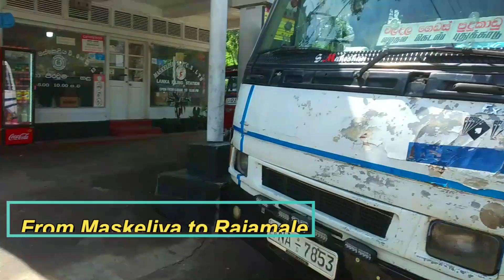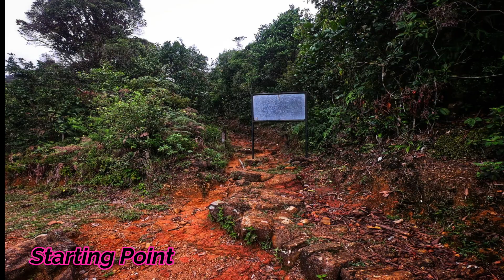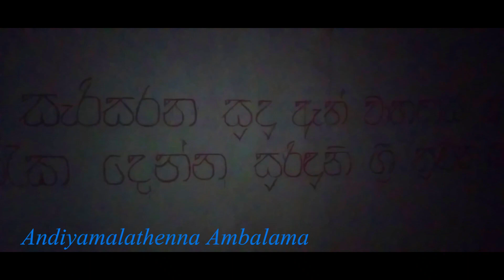අවාරේ සිරිපා කරුණාව Awaare Siripa Karunawa- සදගලතැන්න වනගත මාර්ගය - Day 1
"රාජමලේ සදගලතැන්න මාර්ගය ඔස්සේ දිව්‍යලෝකයට අවාරේ" 🙏
දිනය:- නොවැම්බර් 18
මාර්ගය :- රාජමලේ සදගලතැන්න වනගත මාර්ගය
මේ ගමනට පිරිමි ළමුන් හය දෙනෙක් සහා ගැහැණු ළමුන් දෙදෙනෙකු සහභාගි වුණා. නඩේ ගුරා උනේ සමනල අඩවිය ගැන අපි කාටත් වඩා දන්න දහම් අයියා.
දහම් අයියා මගෙ යාලුවෙක්ගේ යාලුවෙක්. මුහුණු පොතෙන් එකෙන් දැන හදුන ගත්තට අපි මුළින්ම හමුවුණේ  මෙම ගමනෙදි නිසා ඒක මට අමතක නොවන සිද්ධියක් උනා.
කොහොම හරි මෙම ගමන මගේ 07වෙනි ශ්‍රීපාද කරුණාවයි (අවාරයේ 03 වෙනි කරුණාවයි ) 6 පාරක්ම මම සිරිපා කරුනා කරේ හැටන් පාරෙන්
ශ්‍රීපාද කරුණා කරන මාර්ග 6ක් තියෙන බව ගොඩක් අය දන්නවා ඇති. ඒ අතරින් ප්‍රධාන මාර්ග 3ක් තියනවා. ඒ තමයි,
01. හැටන් නල්ලතන්නි මාර්ගය
02. රත්නපුර ශ්‍රී පලාබද්දල මාර්ගය(රජ මාවත)
03. කුරුවිට එරත්න මාර්ගය
කියන මාර්ග 03. අනෙක් මාර්ග 3 මේ මාර්ග වලට එකතුවෙනවා. අනෙක් මාර්ග තමයි,
04. දැරණියගල මාලිබොඩ මාර්ගය
05. දෙහෙනකන්ද මුක්කුවත්ත මාර්ගය
06. රාජමලේ සදගලතැන්න මාර්ගය
මේ මාර්ග 6න් හැටන් මාර්ගය හා රත්නපුර මාර්ගය කියන මාර්ග දෙකම කොන්ක්‍රීට් අතුරලා පඩි හදලා තියෙනවා උඩ මලුවට යනකන්ම. ඒත් අනිත් මාර්ග ඔක්කොම වනගත මාර්ග විදියට සලකන්න පුළුවන්. ඒ මාර්ග ශ්‍රීපාද රක්ෂිතය හරහා තමයි වැටිලා තියෙන්නෙ.
රාජමලේ සදගලතැන්න මාර්ගය කියන්නෙත් ඒ වගේම වනගතව පිහිටලා තියෙන සුන්දරම මාර්ගයක්. මට නම් අනිත් පාරවල් ඔක්කොටම වඩා මේ මාර්ගය ලස්සනයි වගේම සොබාදහමත් එක්ක බැදිලා තියෙනවා කියලා හිතෙනවා. විසල් වනාන්තය මැදින් අඩි පාරවල්, ගල්, මුල්, දිරාගිය ගස්වැල් සහ විස්තර කරන්න බැරි තරම් ලස්සන දිය පාරවල් මතින් තමයි මේ මාර්ගය වැටිලා තියෙන්නෙ.
හැටන් නල්ලතන්නිය මාර්ගයේම ඇවිත් මොහිනී ඇල්ල පහු කරලා පොඩි දුරක් ගියාම වමට තියෙන කාපට් පාරේන් තමා මේ මාර්ගය පටන් ගන්න මරේ වතුයායේ රාජමලේ වත්තට යන්න තියෙන්නෙ.
අපි මේ ගමන පටන් ගන්නෙ කට්ටියක් නුවර ඉදන් අනිත් අය කොලඹ ඉදන්.. අවාරේ යනවා කියන්නෙ වැස්සට ලොකු සුදානමක් තියෙන්න ඕනේ ගමනක්. අපිත් ඒක නිසා හොඳ සුදානමකින් තමයි ගමන පිටත් උනේ. හැටන් වලට 10ට එන්න කතා උනේ. හැටන් වලින් මස්කෙලියට බස් එකේ ආවා.
මස්කෙලියෙන් රජමාලෙට යන බස් තියනවා. ඒවගේ ඇවිත් මරේ වතුයායෙන් සදගලතැන්න මාර්ගය පටන් ගන්න ස්ථානයට ආසන්න වෙනකන් ගොඩක් අබලන් පාරක්.පාර ගොඩක් හෝදාගෙන ගිහින් වගේම ගොඩක් අබලන් ඒත් බස් එක උඩටම යනවා. තමන්ගේ වාහනේක එනවනම් 4wheel වාහනයක් වගේ වෙන්න ඕන.මරේ වතුයායෙන් බස් එකෙන් බැහැලා  අපි ඉතිරි කොටස පයින් යන්න පිටත් උනා. . ඈතින් ගාර්ට්මෝර් ඇල්ලෙ කොටසක් සහ මරේ ඇල්ලේ කොටසක් පෙනෙනවා ඒ පාරේ ගොඩක් තැන් වලට.
සමනල රක්ශිතයට ඇතුලු වෙන තැන වතුර පාරක් ලග නැවතිලා දවල් ආහාර අරන් ගමන පටන්ගන්නකොට දවල් 3.00 විතර උනා
. කරුවල වැටෙන්න කලින් හැටන් පාරට කරුණා කරලා ඉදිකටුපාන ලගින් රත්නපුර පාරට යන එක තමයි අපේ ඊලග ලොකුම අභියෝගය උනේ. මේ මාර්ගයේ යන්න තියෙන දුර අඩු උනත් වනගත මාර්ගයක් නිසා කිසිම පහසුකමක් නෑ. දහම් අයියා මේ පාරෙන් කලින් ගිහින්  තියන නිසා එයා තමා ගමන ප්ලෑන් කරේ. කරුවල වැටෙන්න කලින් රත්නපුර පාරේ අන්තිම අන්බලමට යන්න හිතාගෙන තමා අපි ගියේ.
Fishing hut වලට යන පාරත් තියෙන්නෙ අපි මේ යන පාරෙමයි.
රක්ෂිතයට ඇතුල් වෙන ස්ථානයේ වන සංරක්ෂණ දෙපාර්තමේන්තුවෙන් සවි කරපු බෝර්ඩ් එකක් තියනවා. ඒත් විස්තර නම් මැකිලා ගිහින්. ආරම්භක ස්ථානය හොයාගන්න ඒක උදව් වෙනවා.
දහම් අයියා කොල අත්තක් එල්ලලා පන්සිල් සමාදන් වෙලා කට්ටියම අපේ නඩේ එක්ක ගමන ගැන කතා කරලා කරුණා කරන්න පටන් ගත්තා. මොකද අපි මේ ඇතුල් වෙන්නෙ සමන් දෙවියන්ගේ අඩවියට. උන්වහන්සේ තමයි ශ්‍රීපාදස්ථානය ආරක්ෂා කරමින් වැඩහිදින්නෙ.  ඒ වගේම මේ ගමන ගොඩක් ආරක්ෂිතව යන්න ඕනේ ගමනක්. වන සතුන් බොහොමයක් ඉන්න නොයිදුල් වනාන්තරයක් වගේම ගංගා රාශියකට දියවර සපයන මහා තෝතැන්නක්.
වනාන්තරයට ඇතුල් උන අපි වතුර පාරවල්, ගල්, මුල් මතින් වැටිලා තියෙන දිව්‍යලෝකයට යන පාර දිගේ ඉදිරියට ගමන් කලා. ටික දුරකින් විශාල නැග්මක් සහිත කොටසක් හමු වෙනවා මේ මාර්ගයේ. අපේ අරමුන උනේ සදගලතැන්න කියන ශ්‍රීපාදයේ අලංකාරම දර්ශනය දැකගන්න පුළුවන් ස්ථානයට කරුණා කරලා ටිකක් ගිමන් නිවන්න.
 හවස 6වෙනකොට සදගලතැන්නට කරුණා කරන්න අපේ නඩයට
හවස 6 වෙනකොට සදගලතැන්න මාර්ගය හැටන් පාරට එකතුවෙන මහගිරිදබය පටන් ගන්න ස්ථානයට කරුණා කරන්න අපේ නඩේට පුළුවන් උනා. ඒක අපේ ලොකු ජයග්‍රහණයක්. එදින රාත්‍රිය ගතකරන්න තීරණය කරලා තිබුණේ රත්නපුර පාරේ අන්තිම අම්බලමේ ඒ කියන්නේ ආඩියාමලතැන්න අම්බලම. පාරෙන් පහලට කරුණා කරලා බයිපාස් එකෙන් රත්නපුර පාරට ගිහින් පොඩ්ඩක් පහලට ගියාම අම්බලම තියෙන්නේ.  අදුර නම් හාත්පස වසාගෙන යන වෙලාවේ අපි ගමන පටන් ගත්තා. අවාරයේ සිරිපා කරුණාව ඉතින් මේ වගේ තමා. කලින් තීරණය කරන්න බැරි සිදුවීම් වලට නිරන්තරයෙන් මුහුණ දෙන්න වෙනවා. ප.ව. 6.50 වගේ වෙද්දි ආඩියාමලතැන්න අම්බලමට අපි ලගා උනා.
ඉන්පසු ඉක්මනින්ම අම්බලම අස් කරපු අපි කූඩාරම් ටික අටවගත්තා. (අපෙ නඩේට අමතරව තව නඩයක් අම්බලමේ හිටියා. ගොඩක් අය නැති හින්දා කූඩාරම අම්බලම ඇතුලෙම අටවාගන්න එක එච්චර අව්ලක් නෑ. ගොඩක් අය ඉන්නවනම් ඇතුලේ කූඩාරම් අටවන්න එපා. ඒකෙම් ගොඩක් ඉඩ ඇහිරෙනවා.. ) කුඩාරම් 2ත් ගහලා රාත්‍රී කෑමට නූඩ්ල්ස් හැදුවා.  ළූණු තෙල් දාලා හදාගෙන රෑ කෑමට ගෙනාපු පාන් උදේට තියාගත්තා. .පහුවදා උදේම උඩ මලුවට කරුණා කරන අරමුනින් ඉක්මනින් නිදාගනා එක අරමුණ උනත් නින්ද නම් ගොඩක් දුර බව අපි දැනගෙන හිටියා. (. ඒ මදිවට අනිත් නඩේ දෙන්නෙක් ලොකු කොටයක් ඉරන්න ගත්තා. මොන නිදා ගැනිල්ලක්ද ගොරවන සද්දෙට අම්බලමේ වහලේ ගැලවුනේ නැති එක විතරයි. මොනා උනත් මොන සතෙක්වත් එන එකක්නම් නෑ ඒ සද්දෙට 😁😁😁) මේ අම්බලමත් ගෙත්තම්පාම අම්බලම වගේම නැතත් මේකෙත් වතුර තිබුණා. කොහොම හරි දීර්ඝ රාත්‍රියක් ගෙවා දමන්න අපට සිදු උනේ අධික සීතල සහ වර්ෂාව නිසා.  පාන්දර 1 වගේ වෙද්දී කට්ටියට සීතල වැඩී. ඉතින් මන් නැගිටලා ගිනිමැලයක් ගැහුවා. කට්ටියම ඒකේ වට වෙලා පාන්දර වෙනකල් කතාකර කර හිටියා.
Copied From මං සරන්නෝ The traveller